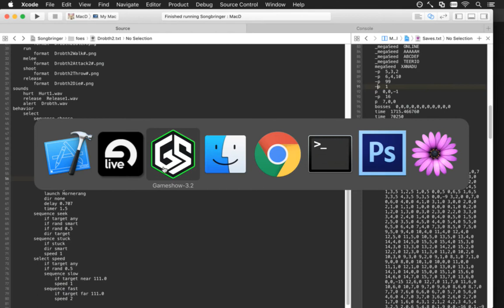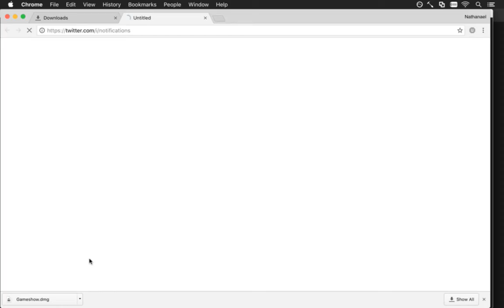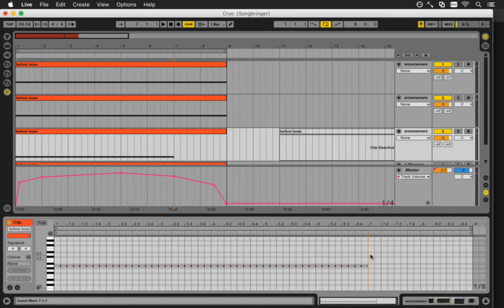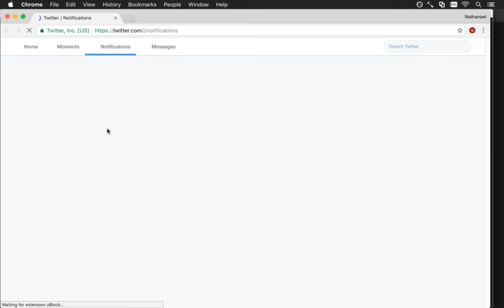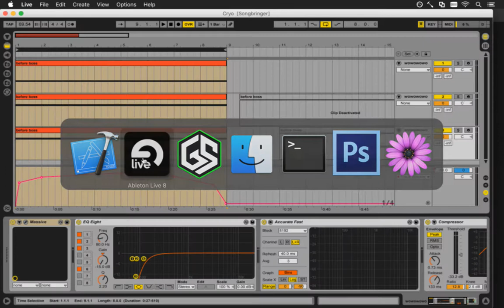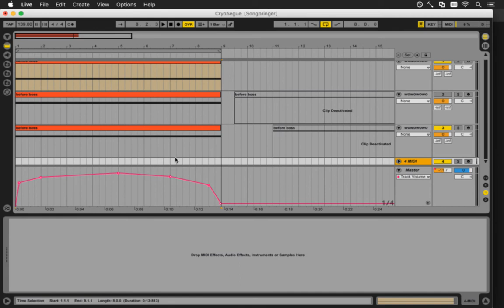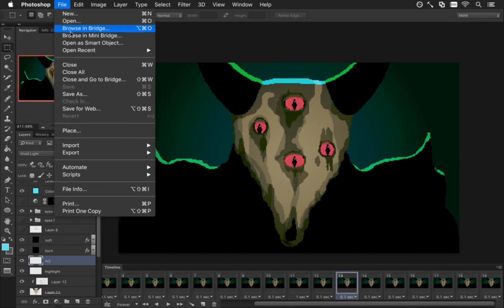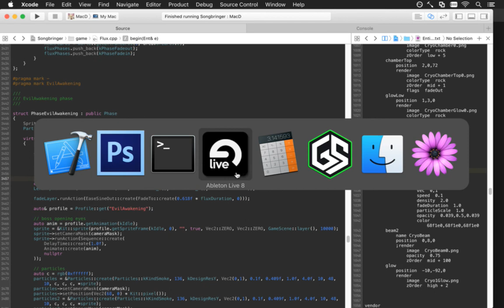Songbringer 479 - Cryo Sound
Developing the action RPG Songbringer. A Zelda-inspired, pixel-art, indie game made by one guy. Today: making a sound effect for the cryo chambers.